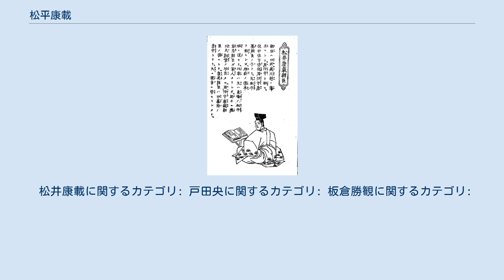松平康載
松平 康載（まつだいら やすとし）は、武蔵国川越藩の第2代（最後）の藩主（知藩事）。
松井松平家13代。
のち同家を離れ、旧上野国安中藩主・板倉家を継いで板倉 勝観（いたくら かつみ）を名乗り、子爵となった。
 嘉永7年（1854年）10月11日、信濃国松本藩の前藩主松平光庸の九男として誕生した。
慶応4年（1868年）8月29日、川越藩主・松平康英（松井松平家）の養子となる。
明治2年（1869年）4月10日、康英の隠居により家督を相続し、版籍奉還を願い出た。
同年6月10日、従五位下・周防守に叙任される。
同年6月25日、版籍奉還に伴い、川越藩知事に任じられた。
藩政改革に着手し、また、康英の代に収公された2万石の返還がなったが、財政難を克服することは出来なかった。
 明治4年（1871年）7月14日、廃藩置県で知藩事職を免官された。
その後、松平姓から松井姓に改め松井康載を名乗る。
明治12年（1879年）3月15日、隠居し、家督を養子の松井康義（先代・康英が隠居後にもうけた次男）に譲った。
明治13年（1880年）4月14日、位記を返上し、実家の戸田家（こちらも松平姓から改めた）に戻った。
実家に復籍後、戸田央と称した。
 明治19年（1886年）2月9日、板倉花子（上野安中藩主板倉勝殷の三女。前板倉勝任夫人）と結婚し、板倉家に入籍する。
同年4月6日、板倉家の家督を相続する。
同年4月9日、板倉勝観と改名する。
板倉家は花子が女戸主のため、叙爵が遅れていたが、同年4月10日に従五位に、同年4月24日に子爵に叙せられた。
 松井康載に関するカテゴリ: 戸田央に関するカテゴリ: 板倉勝観に関するカテゴリ: